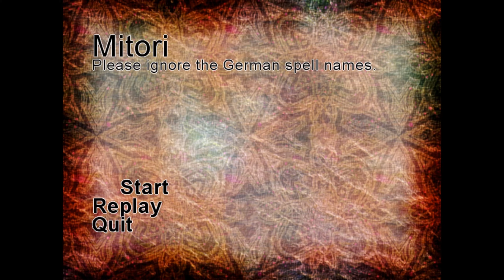Unamed Mitori Script by Python